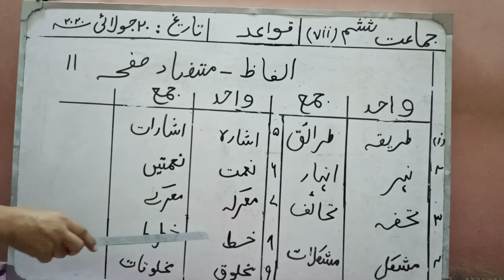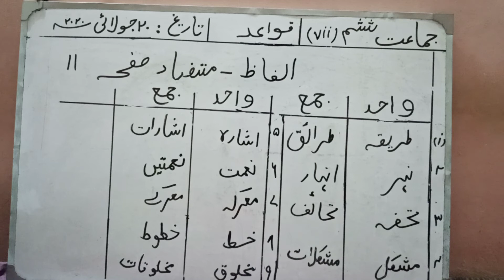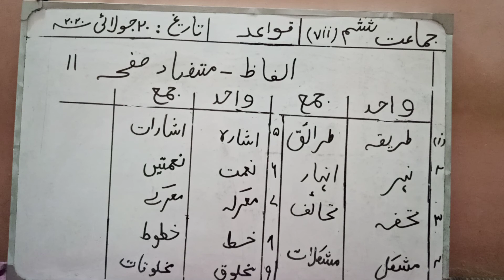Class 6 .20 july 2020